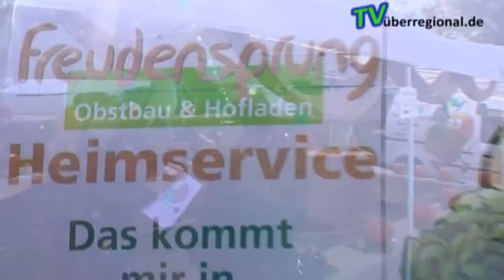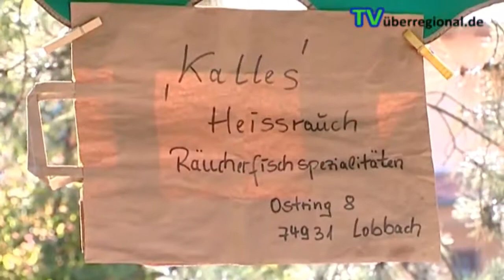Freudensprung Hoffest Dielheim, Kraichgau, am 7.10 und 8.10.2017